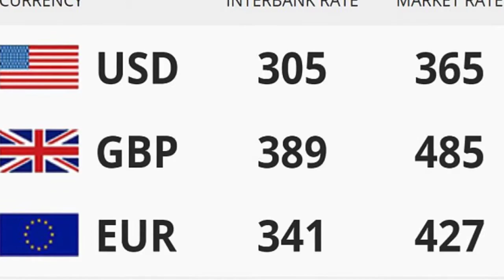Nigeria News Today: I Won't Steal Nigeria's Money; I Pray 5 Times Daily - Buhari (26/12/2017)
26/12/2017 - Here are the highlighted headlines from Nigeria News Today

"I Won't Steal Nigeria's Money; I Pray 5 Times A Day" - President Buhari

Why I Withdrew My Suit Against EFCC — Innoson CEO Innocent Chukwuma

MMM To Launch Its Own Cryptocurrency Before The End Of The Year

Federal Government Acquires N5 Trillion Loan From Pension Funds

Documents Show Kachikwu Lied Against Buhari, NNPC GMD In $2.89bn Contract

EFCC Reacts To The Rumors Of The Removal Of Ibrahim Magu As Acting Chairman